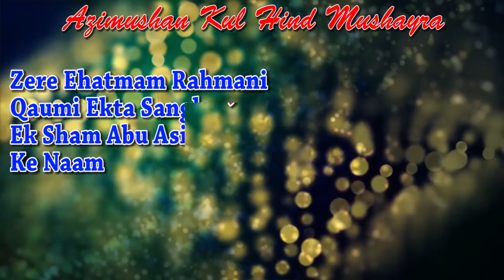KAMAL BALYAVI, Phariha, Azamgarh, Azimmushan Kulhind mushaira, Con-Maroof azmi, on 11-feb-2016.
KAMAL BALYAVI